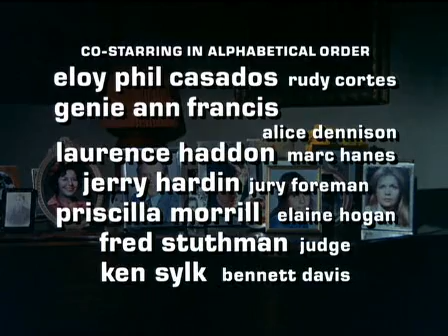"Family" | S2Ep06 | Jury Duty | Part 2